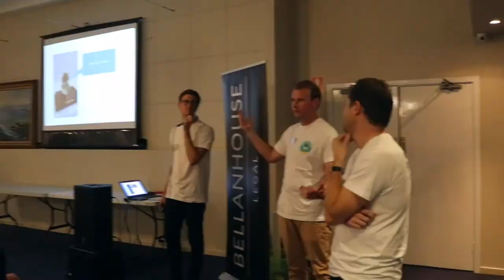Rottnest Swimrun - Australia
The first ÖTILLÖ Merit race in Australia